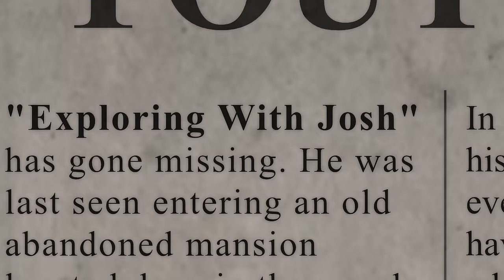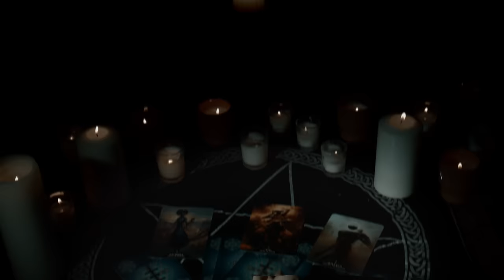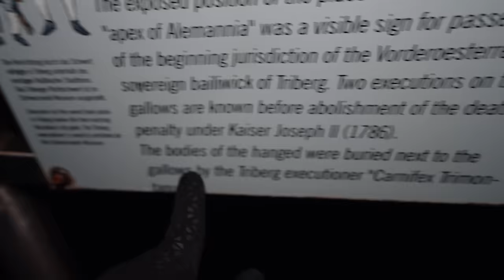Haunted Camping In The WITCHES WOODS (Black Magic Ritual)